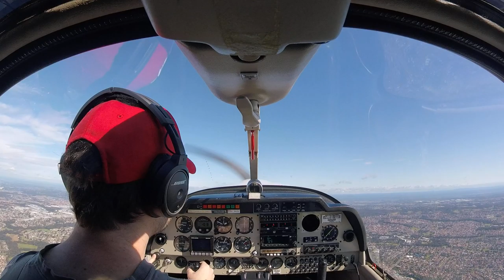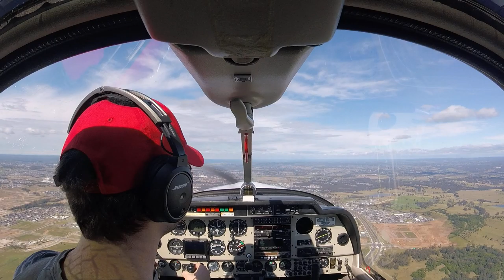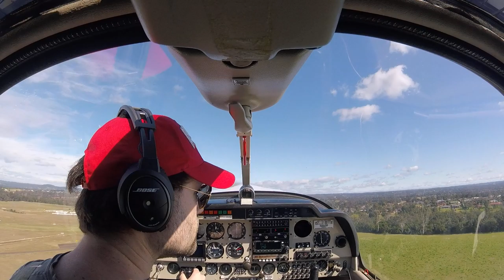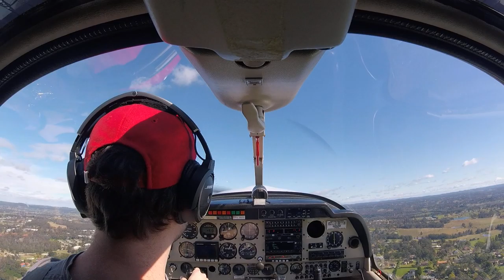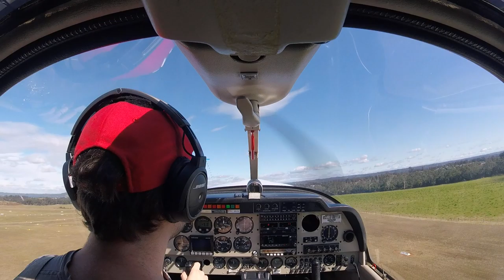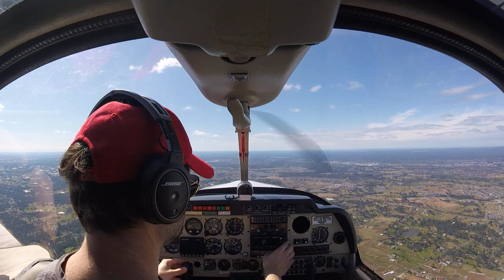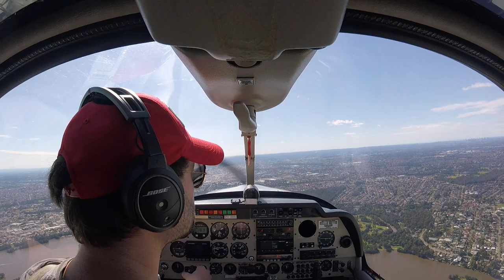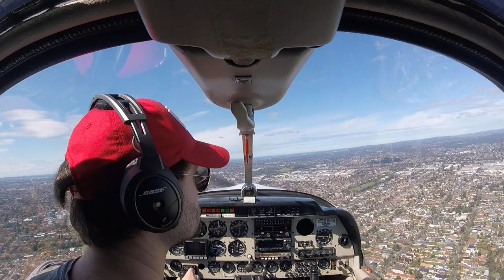2020-08-16: crosswind circuits and glide approaches at Camden